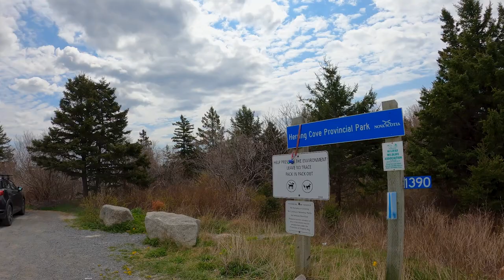HERRING COVE BLUFFS | Easily-Accessible Family-friendly hikes near Halifax | Nova Scotia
Herring Cove Bluffs is located within Herring Cove Provincial Park nature reserve.  It is a short but scenic hike a few minutes from downtown Halifax and features  granite rocks overlooking the coasts and harbour of Halifax.

Statistics:
Distance:  2.2 km round trip
Elevation Gai:  Minimal
Rating:  Easy